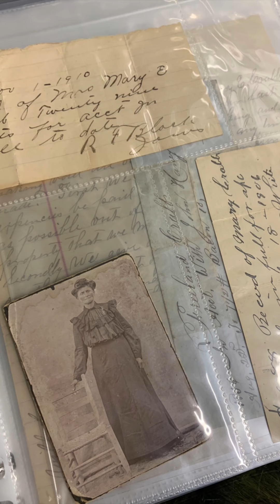Freeland Crabb & Mary Elizabeth Snipes-Crabb, Giles County, Tennessee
Freeland Crabb & Mary Crabb are buried at the Maplewood Cemetery in Pulaski, Tennessee.